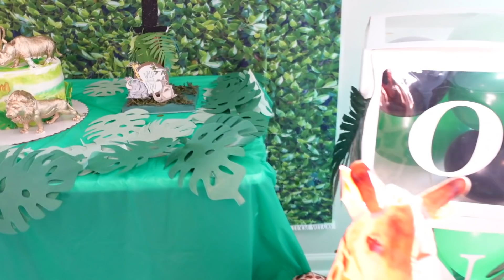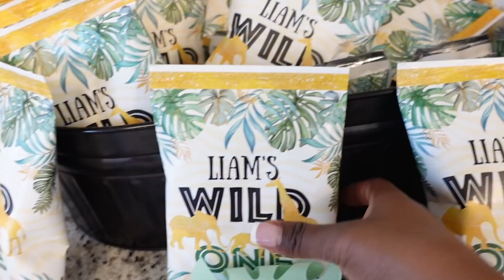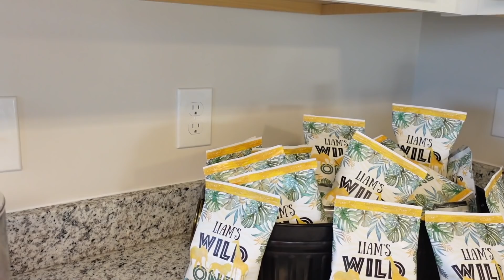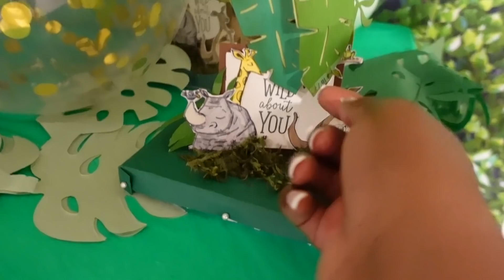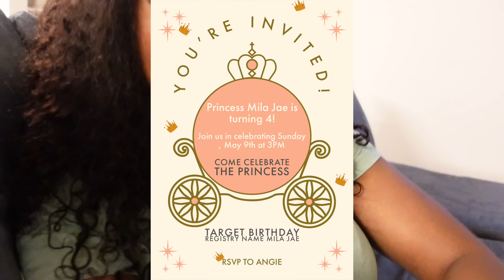LIAM'S FIRST BIRTHDAY SPECIAL | WILD ONE THEME *EMOTIONAL*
tgt.gifts/liamfwildoneparty
tgt.gifts/mila4thbirthday
tgt.gifts/Raleighandangiehousewarming

We Want to Thank you all for your kind Words and support and your prayers!!❤️ we also want to thank you all for your generous Donations to our cash app $Ralangie1 PayPal they are never expected but so appreciated thank you all so much ❤️

Follow my lashes company IG: @shopflucelashes

SHOP MY LUXURY MINK EYELASHES LINE!!! BUY 2 GET 1 FREE MEMORIAL DAY SALE GOING!! HURRY NOW BEFORE THEY ARE ALL GONE! new styles releasing soon!

DEALING WITH HAIR LOSS BALDING AND SHEDDING HERES THE SECRET 100% NATURAL 100% EFFECTIVE💁‍♀️

Code: 10caregrowz30
Regrowz

 FOR WATCHING!!

I’m a fun loving person so don’t be shy comment hello we are family once you HIT THE SUBSCRIBE BUTTON!!! so don’t forget!! as always be blessed and see you in the next!